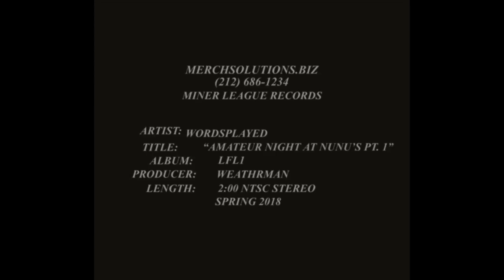Wordsplayed - Amateur Night at Nunu's Pt. 1 (Lyric Video) (Produced by Weathrman)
Lyric video for Wordsplayed's new song "Amateur Night at Nunu's Pt. 1" (produced by Weathrman) from his new project "LFL1" (entirely produced by Weathrman). Directed by Delgis Mustafa. Shot by Zeek Elliott. Edited by Enigmatic.

Wordsplayed

Weathrman

Miner League

Delgis Mustafa

Zeek Elliott

Enigmatic